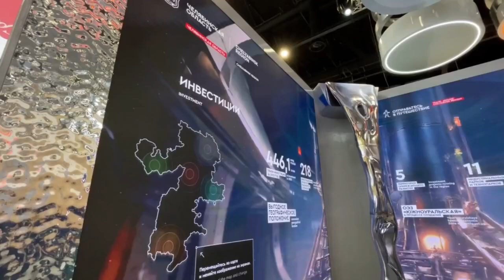Челябинская область представила на ПФЭМ-2024 уникального робота-манипулятора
Стенд Челябинской области на ПФЭМ представлен впервые. Он демонстрирует стальной характер Южного Урала, высокотехнологичные направления развития, уникальные природные богатства и туристический потенциал. Смыслы переданы через декоративные элементы в виде льющейся стали, зеркальных панелей, которые сложились в очертания региона и напоминают не только о его промышленном характере, но и о звании края озёр.